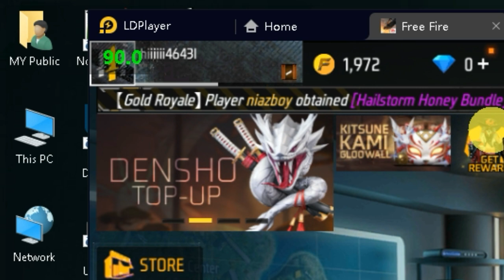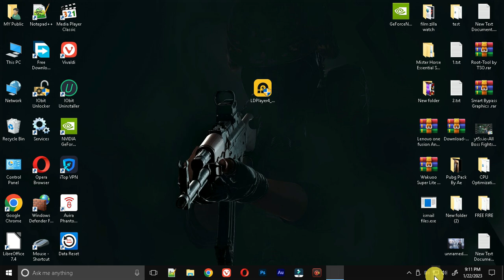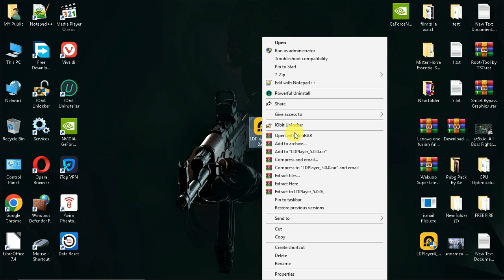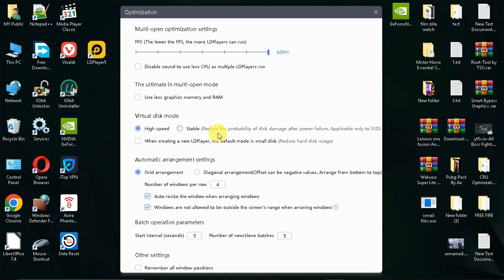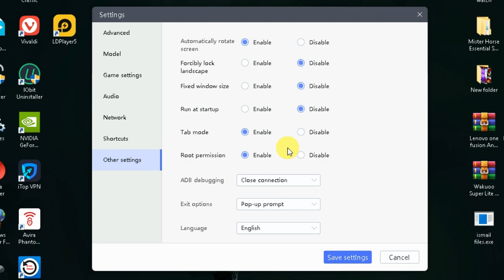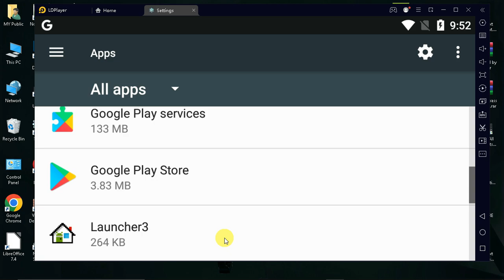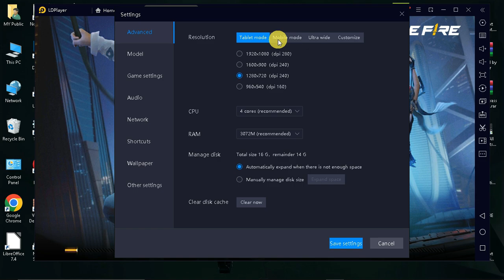LDPlayer 5.0 Lite Version For Low End PC 😨 2GB Ram PC No Lag FREE FIRE - LDPlayer Lite (2023)